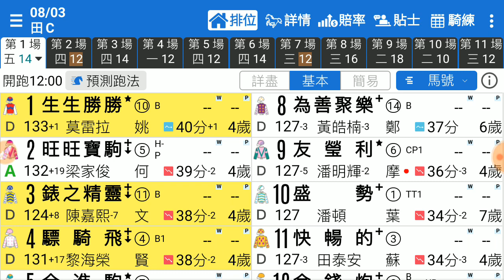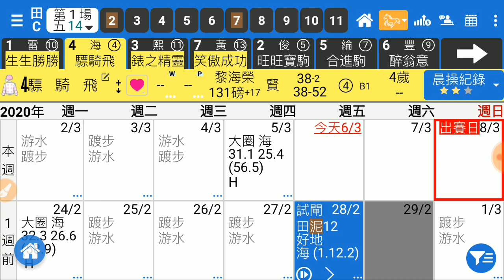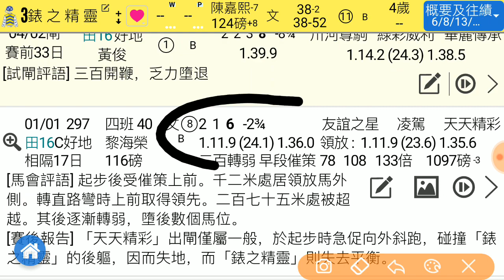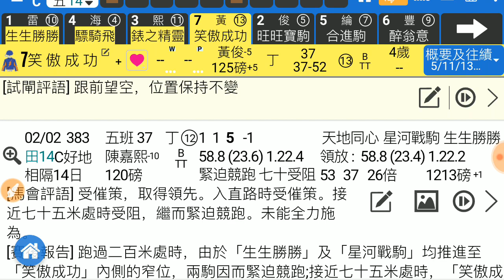香港賽馬 08-03-2020 沙田泥草混合日賽 - 風之子講馬 第1場 生生勝勝 開齋在望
風之子堅仔貼士 2020年3月8號 (星期日) 沙田泥草混合日賽，風之子繼續用我地堅仔賽馬 App 配合佢嘅獨到分析，揀到第 1 場嘅心水俾你參考番。即刻 click 入以下條片，睇下除左「生生勝勝」之外佢仲揀左邊咩腳？睇完貼士，再配合埋堅仔十式揀自己嘅心水馬，咁就更加好玩啦！但係首要係先裝堅仔賽馬App先：
其實堅仔賽馬APP唔係賣貼士，而係一個超越實體馬報嘅資訊平台，內裡有最齊嘅馬匹資料庫，俾你刨馬揀馬用，價錢亦比傳統馬報更抵買！馬評家嘅貼士只係俾你響刨馬嘅時候多一個參考，唔一定要跟足來買，當你自己響堅仔賽馬APP入面揀到幾隻心水後，再參考埋幾位馬評家嘅意見，睇下自己有無睇漏，咁樣刨馬更有意思！如果唔識點用堅仔揀心水馬，不如星期六參加我哋嘅賽馬班，同世榮學下堅仔十式，學完起碼你會有揀馬基本知識。名額有限，報完即止!!
時間: 下午3:00 - 4:30
地點: 荔枝角永康街37號福源廣場28樓(地鐵站C出口行2分鐘)